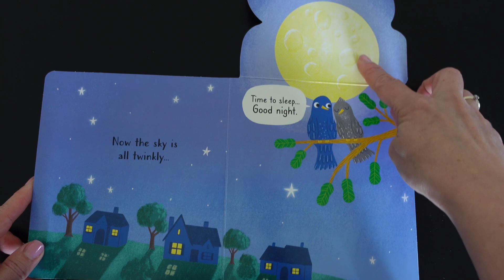Up In The Sky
Babies will love peering through little holes and unfolding the BIG flaps following two little birds as they discover what's up in the sky.